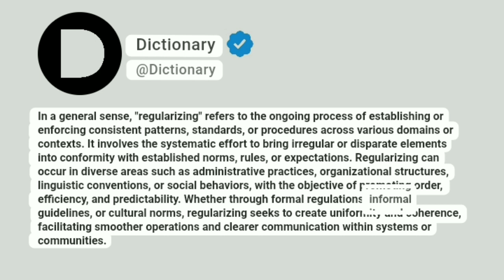Regularizing Meaning In English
In a general sense, "regularizing" refers to the ongoing process of establishing or enforcing consistent patterns, standards, or procedures across various domains or contexts. It involves the systematic effort to bring irregular or disparate elements into conformity with established norms, rules, or expectations. Regularizing can occur in diverse areas such as administrative practices, organizational structures, linguistic conventions, or social behaviors, with the objective of promoting order, efficiency, and predictability. Whether through formal regulations, informal guidelines, or cultural norms, regularizing seeks to create uniformity and coherence, facilitating smoother operations and clearer communication within systems or communities.